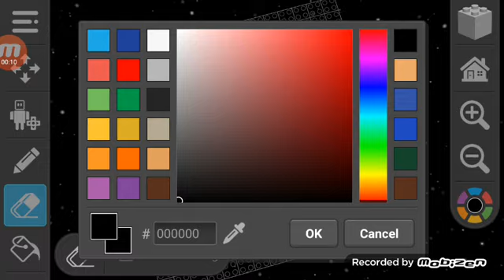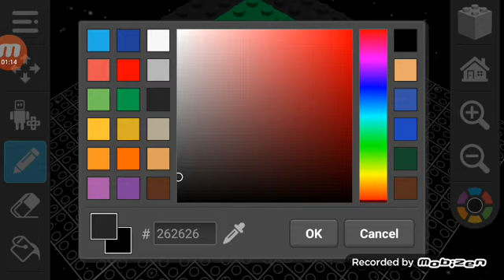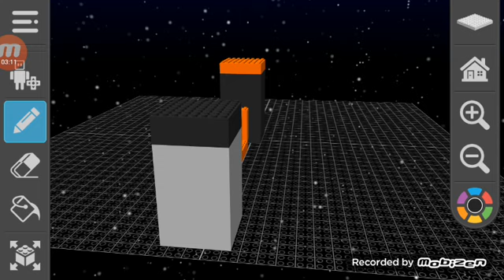DRAW BRICKS DURACELL VS ENERGIZER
DRAW BRICKS